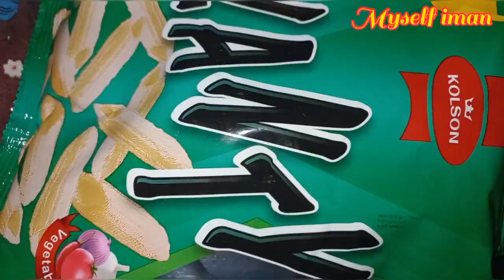||Done with 1st semester💓||Kis kay nikkah ki tyarrian kar rahy hain hum log❤||Myself Iman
Hey My Name is Iman i am from pakistan i upload daily vlogs with uhh